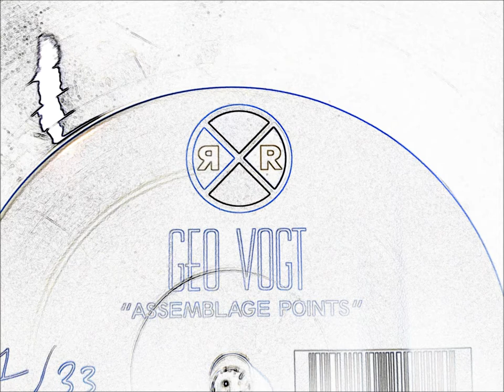Geo Voght - The bubble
Retro, Techno, Green Velvet, Relief Records 2000